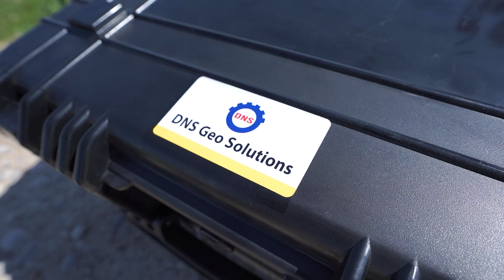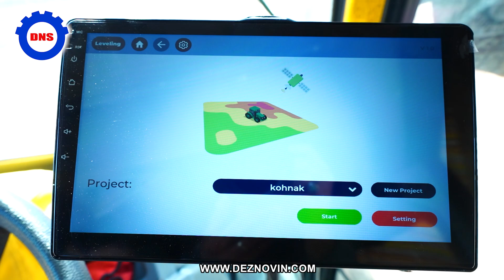CB990 TOUCH SCREEN GPS LAND LEVELING SYSTEM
CB990 INTEGRATED DISPLAY

Technical specifications:
• Large 10.1" high-definition color touch-screen display
• Android-based operating system allows you to customize the display for the way you work
• 3D view of the field and tractor with capability to show runtime earth moving and cut & fill of the field.
• Rugged construction for everyday field use, meeting demands in harsh environments
• Integrated triple frequency GNSS receiver supports GPS L1/L2/L5, BEIDOU B1/B2/B3, GLONASS L1/L2, GALILEO E1/E5A/E5B, QZSS, IRNSS, SBAS
• Integrated 410~470 MHZ radio receiver for RTK solution
• Easy transferability between vehicles
• Special software for field surveying
• Capability to calculate best fit slopes and minimum yardage for land leveling
• Strong database for saving surveying data and land leveling data of each field